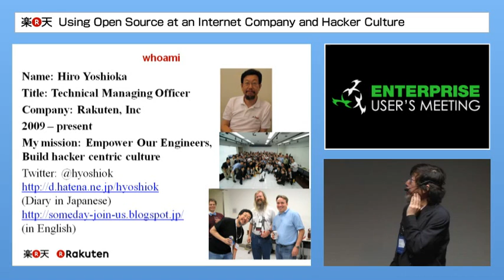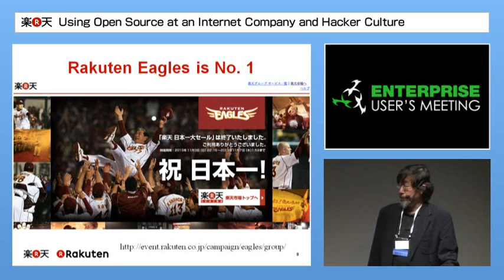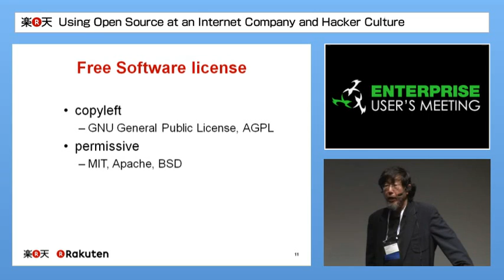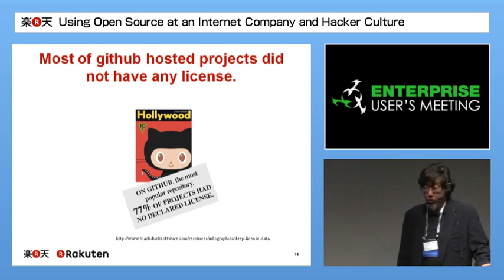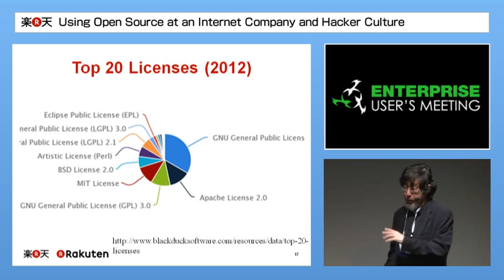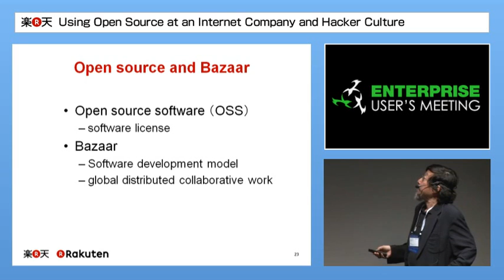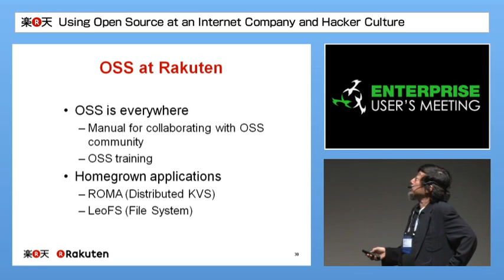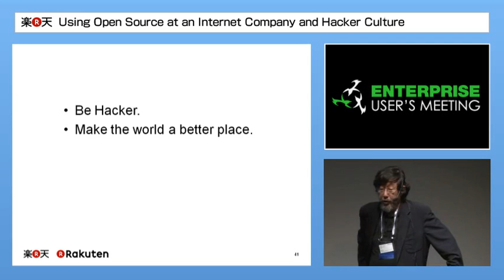インターネット企業におけるOSSの利用とハッカー文化 吉岡 弘隆（楽天株式会社、技術理事）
インターネット企業におけるOSSの利用について、企業文化の側面から論じる。インターネット技術は、ハッカーと呼ばれる優れた技術者によって発展して来た。OSSは、ハッカーによって開発され普及した。そのハッカーが持つ共通の価値観と企業文化をどのように融合するか、楽天の試みを紹介する。